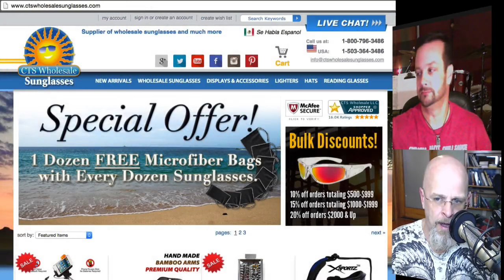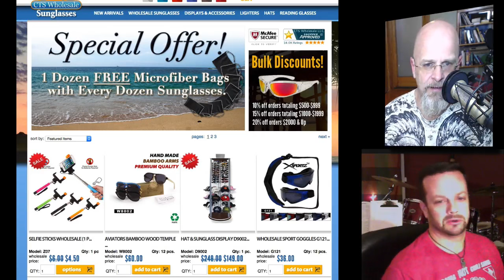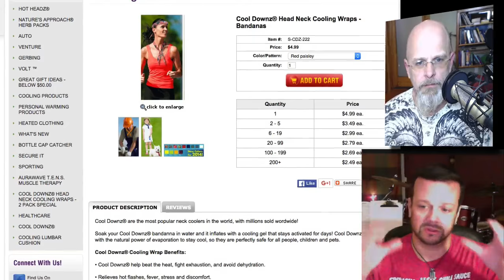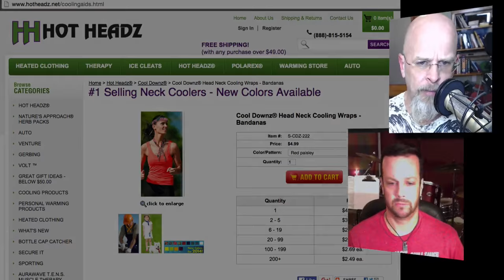002 Add Ons To Make You More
Make more with your food cart, food truck or concession trailer.  Simple items that will make you an extra $18,000 annually.